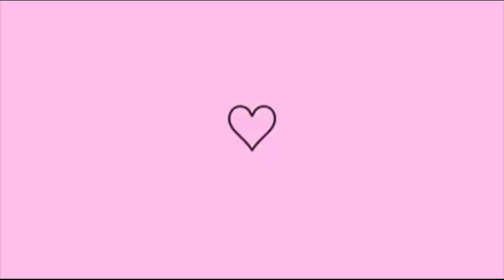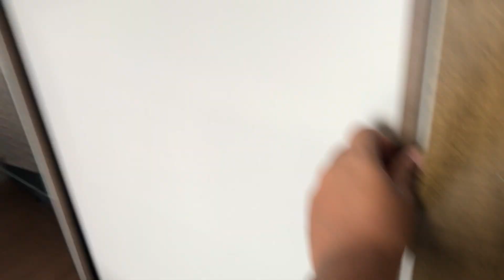💕MONTAMOS NOSSO GUARDA ROUPA 😍 DE CASAL 3 PORTAS 4 GAVETAS 🥰🙌🏻🥹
RECADO*

Me ajude não se esqueça de deixa o
*Comenta
*Meu muito obrigada pelo o carinho e por *assistir os vídeos!! 😘💕